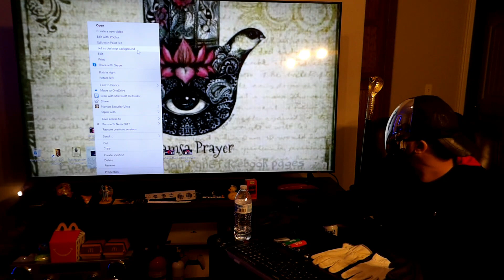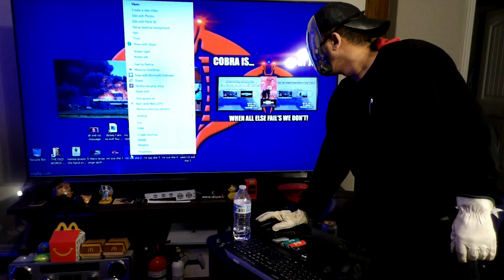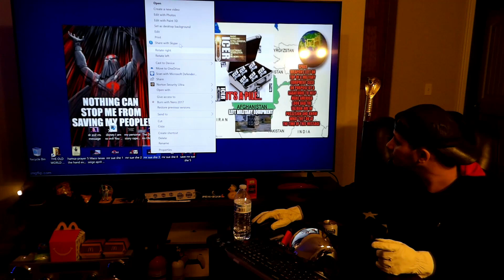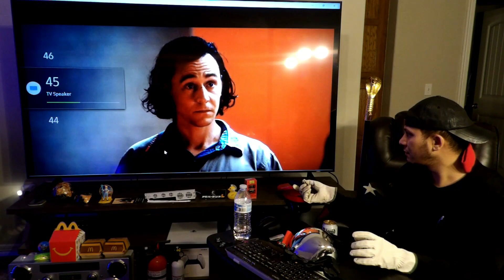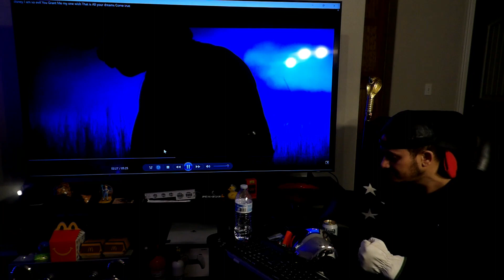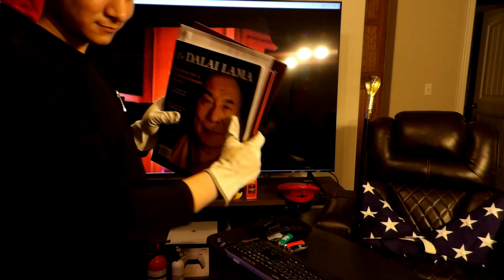Lamentis 5 All The Evil In All The World Disney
"All The Evil In All The World Disney" -Destrova

"My People  Are Protected From Evil Since Their Leaders Kicked It's Ass, And Owned It. And Made Multiple Cult-Educational Series About It. MY PEOPLE ARE NOT A CULT WE ARE FREE AND SEE!" - Destrova

"I Was Supposed To Be Equal."- G.I.*JOE

"The Logan Act Was Installed By Saboteurs To Destroy The Ox King Personally. So We Will Ally With The Ox King" - Goku Son

"Some Of My People Call Me Logan Because That's What They Want. I Think To Myself That Would Be Great! I Was Trying To Do That For Decades...Then Sabotaged! I Will Be That Person You All Wanted NOW." -Destrova

"Low Key. The Foreign Powers Are Agents Of Me... G.I.*JOE!" -SNAKE EYES

credit Song Loki/TVA: Polaris Hub AB

"One More Thing. MARS! ETERNAL! RESPECT YOUR CREATORS!" - Low Key

"Me And Some Joes' Are Pullin' A Moses In Triplicate! I Will Do The Hard Stuff As The Commander Islam And Evil So My Mostly Cowboy Country Christian Denominations Don't Have To Freak Out About Options. The Cane Toad Adventure Will Provide Many!" -Destrova

"Note: "Tom Hiddleston Is A British Actor Of Some Characters Representing My Likeness, And Similarities Only. For Him, It's A Job. I'm In America." -SNAKE EYES

"G.I.*JOE Wields Workable Bluebrint Plans For A Space Doorway And Microwave Phaser Craft. For Those Who Are Worthy."

"BE WORTHY!"

'The Dark Dancing Herolded The Littoral Death Of A Pedophile Preist By The Way Of Evil Fire Ordered By Low Key. Lowest Of The Low..."